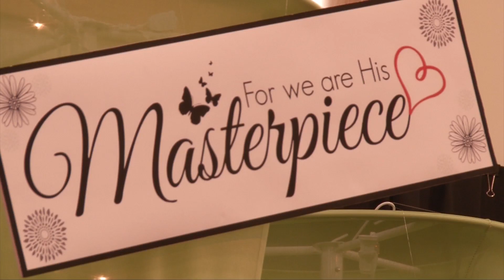Ray McElroy motivates teens at Salvation Army's Northwoods Camp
Motivational speaker and former NFL football player Ray McElroy talks to teens about how they're "God's masterpiece." "There's nobody else like you, no where on the planet" McElroy exclaimed. "You are God's masterpiece."